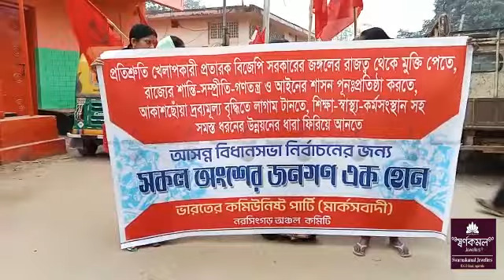CPIM BODOLNI KOK AWAIMUNG AGOLI KOTOR LOKOTHUMPANDA UNGNAI 08.01. 2023